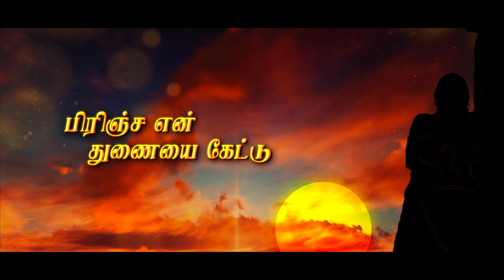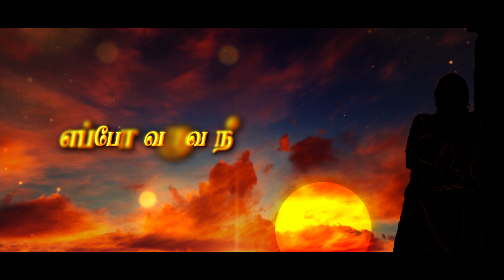Eppo Varuva Nee | Anthony Daasan | Tamil Pop Songs 2019 | Tamil Folk Songs | Tamil Gana Songs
Eppo Varuva is a woman's yearning cry to her beloved to return home to her, wherever he is while she sings about how her life holds no meaning without her man.

Composed by: Anthony Daasan

Lyrics: Kotravai

Singer : Menakchi ilayaraja

Keys and Rhythm Programmed and arranged by: Ais Nawfalraja

Live Rhythm and Percussions: Karthick Vamsi

Flute: Kumar

Clarinet: Kumar

Mix and mastered by : AM Rahmathulla
Recorded at : Kamala studios